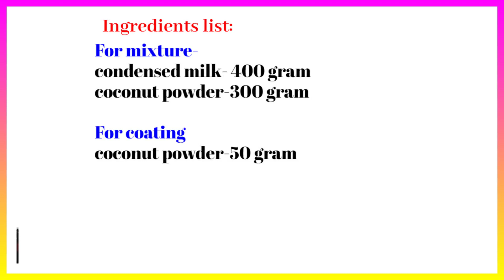दुनिया का सबसे आसान लड्डू | Coconut Laddu | 5 मिनट मे बनाये | only 2 ingredients |Easy Recipe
सिर्फ 5 मिनट मे बनाये हलवाई जैसा नारियल का लड्डू  सिर्फ 2 ingredients के साथ  , जो बनाना बहुत ही आसान  है

Ingredient list:
video time- 3:07